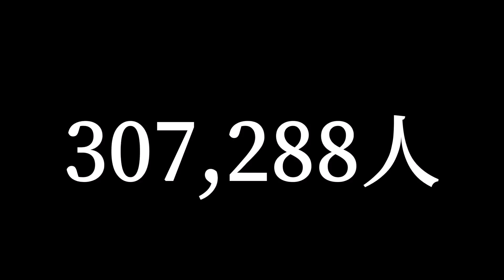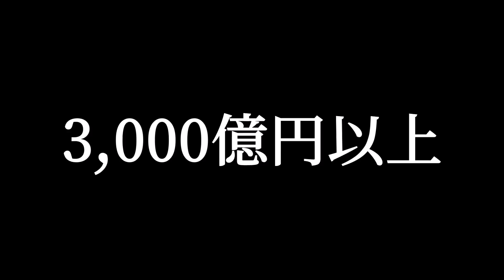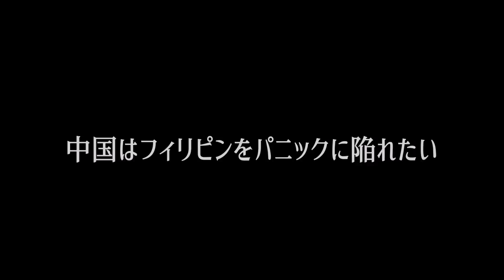【9/29】フィリピンドゥテルテ大統領辞任？マニラ空港入国時の変更点 イントラムロス散歩 セブ 今日のニュース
【拉致問題を解決させる！】菅総理が国連で語った決意。金正恩委員長に対話呼びかけ。

【脱日本できない韓国】日本の新政権に期待する？韓国の政府とメディアが露骨な擦り寄り！

【緊張高まる】米国が中国の半導体会社そのものを潰し始めた！　台湾TSMCトップが考える今後の世界　ファーウェイとSMICはオワコンに　大規模対中国規制始まる…

【緊張高まる】日本企業1700社超が中国から脱出始まった　米国政府も米国企業へ脱中国の圧力開始…　米国大統領選近づき割れ始めた欧州、大規模対中国規制始まる

【中国の憎悪「お前は中国民族最大の反逆者だ！」】中国政府と習近平が激烈に憎悪する男がアメリカ政府中枢にいる！米国高官から「米国の国宝だ！」と称賛される大天才中国人が米国政府で対中国政策に辣腕を振るう！

【削除覚悟】東南アジア１コロナの感染者数が多い国、フィリピンのリアルな現状！コロナ関連のニュースやSNSで出回っている情報とのギャップが半端ない！【セブ島ロックダウン】いくぴーチャンネル

セブ島の夜の海で漁をしてみた【後編】

【年下フィリピーナとフィリピン移住】国際結婚でフィリピン妻と田舎暮らし

寿司を食べた事がない年下フィリピン妻の為に特別に握ってあげたら衝撃の結末になったSushi at home

そしてフィリピンの周辺国でも同じ状況です。世界中で被害が拡大中です。
台湾、マレーシアのKLやタイ・バンコクも現在ロックダウン中のようです。
タイとフィリピン、マレーシアは似たところもあると思います。僕はタイやマレーシアが好きなので早くおさまるといいですね。またバンコクやパタヤへ行きたいしボルネオ島なんかへも行きたい。タイ料理、マレー料理をしこたま食べたい！カオマンガイがとくにダイスキです。パタヤへは一度しか行ったことないけどあの雰囲気はスキですね。

タイ人男女３０人に人生初めてお好み焼きを奢ってみた！【外国人の反応】

タイ・バンコクに新規オープンした激安ヘアサロンが凄すぎた！

今後タイ移住を考えている人達に告げる【タイ・バンコク】

チェンマイに過去１コスパ最強ホテル見つけた！！

9月27日以降ビザ無し救済は絶望的か、副首相11月と12月に新たな4連休を発表、エリートビザにワークパーミッドを追加!?オーバーステイするとどうなる？NINJA250事故の瞬間【バンコク モトブログ】

今更？二転三転する政府方針、CCSA本会議にて重大発表。警察官に赤信号で行けと注意される...!?【バンコク モトブログ】